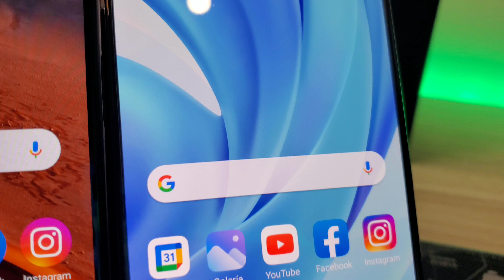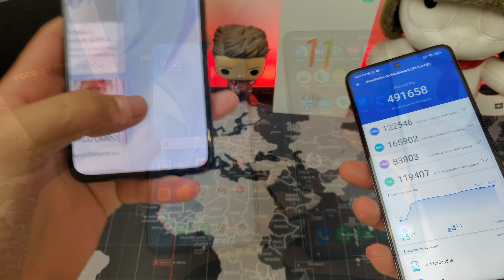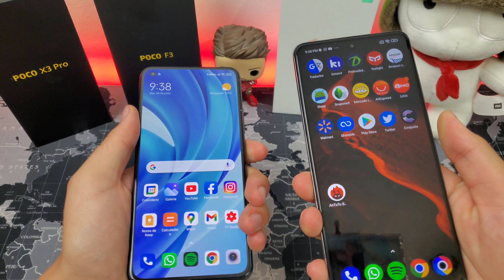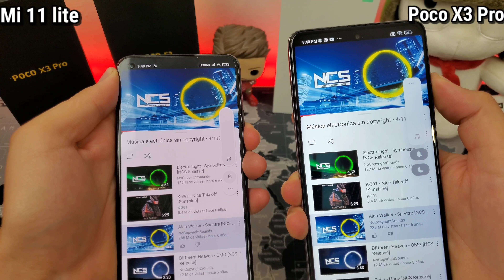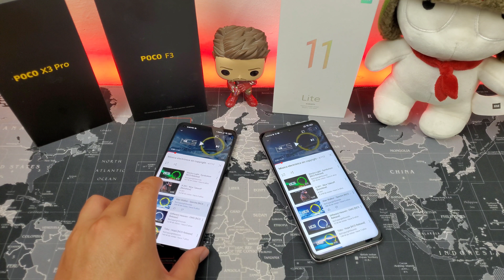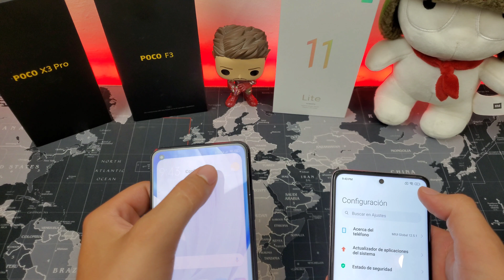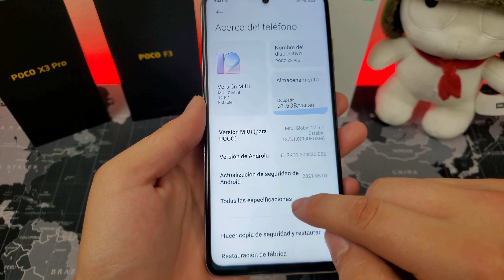POCO X3 PRO Vs Xiaomi Mi 11 Lite - Comparativa En Español 2022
-Link De Compra Xiaomi Mi 11 Lite:
-Poco X3 Pro: